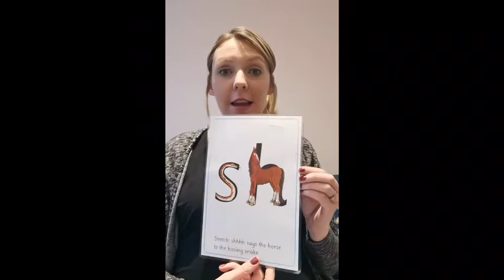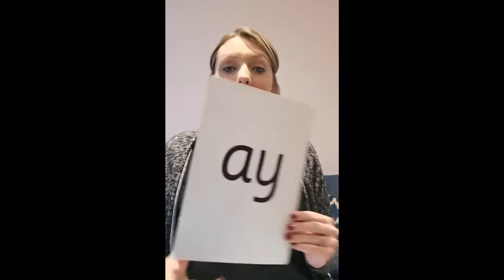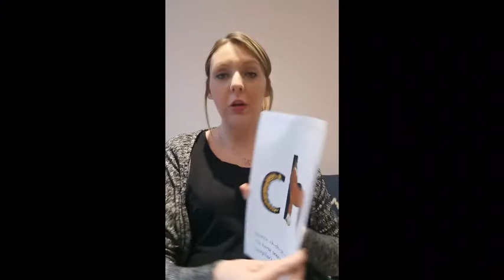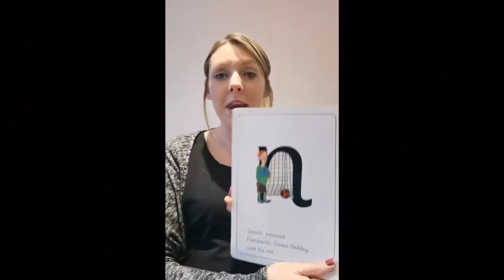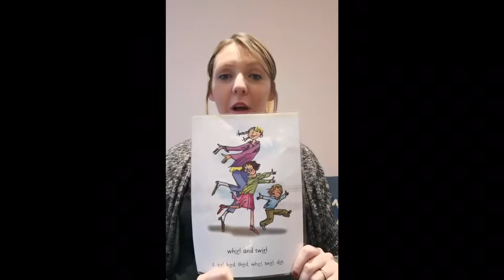EYFS Phonics ir